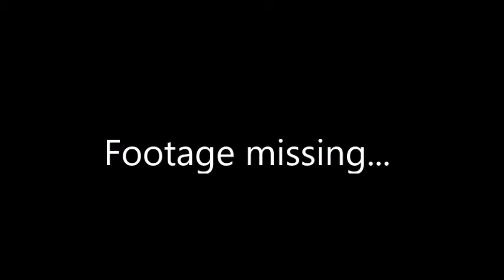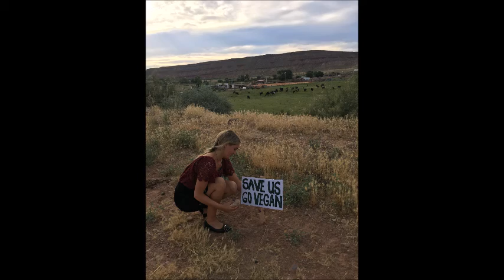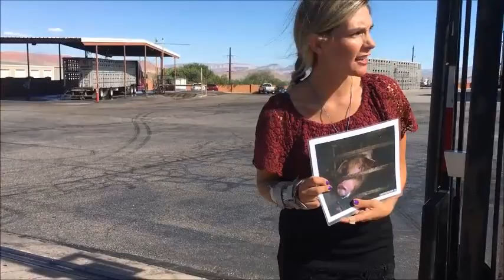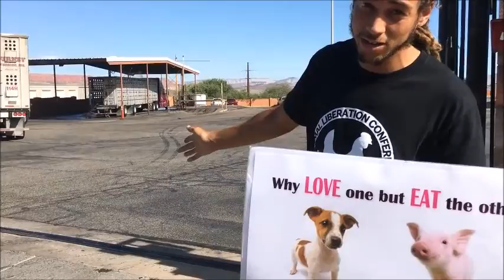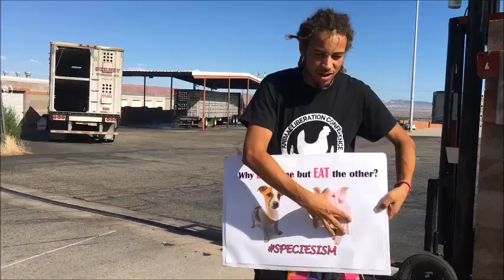St George Animal Save Gurney 7/19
7/3/2019
St. George, Utah
St. George Animal Save
Pig Save Vigil @ Gurney Truck stop

By collectively bearing witness and intervening on a large scale, the horror that we feel regarding the “animal emergency” involving billions of farmed animals and threats to wild species will be reversed as we move towards a critical mass which will enable us to turn the tide and create one big sanctuary on the entire Earth.